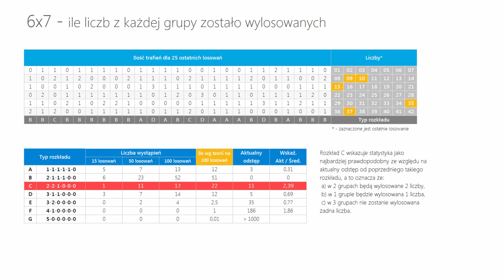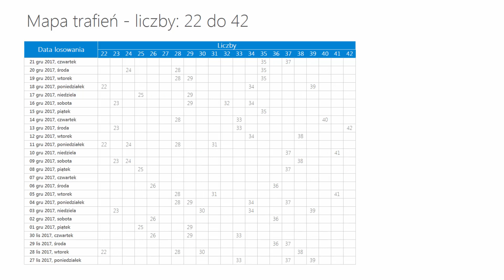Mini Lotto - statystyka oraz typowanie na DZISIAJ, 22 grudnia - PIĄTEK